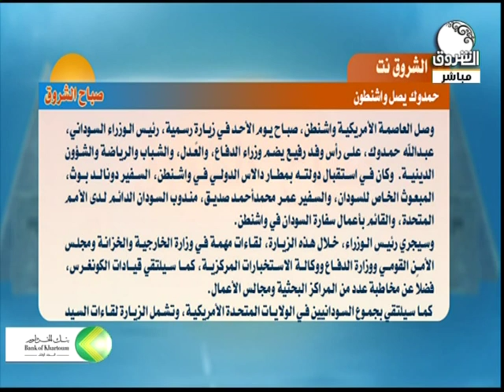حمدوك يصل واشنطون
الشروق نت | حمدوك يصل واشنطون
تحليل الخبر مع مدير تحرير شبكة الشروق نت الأستاذ بليغ حسب الله
ـــــــــــــــــــــــــــــــــــــــــــــــــــــــــــــ

الشروق_ الفضائية
Ashorooq Tv
ـــــــــــــــــــــــــــــــــــــــــــــــــــــــــــــ